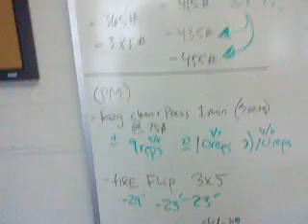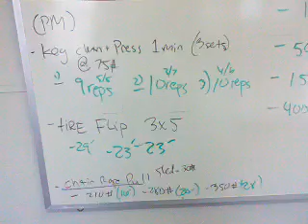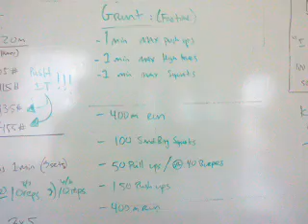Sleds and tires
A look at a daily exercise StrongMan style and some of the toys at the gym